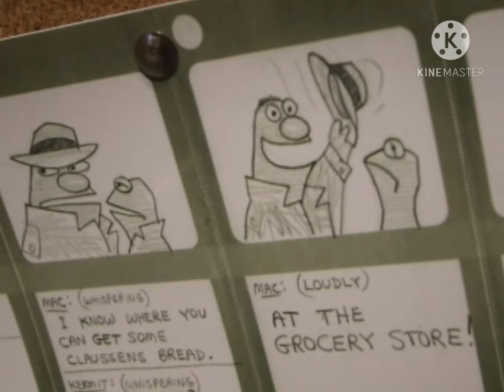Claussen's Bread "Hat" (Storyboard)